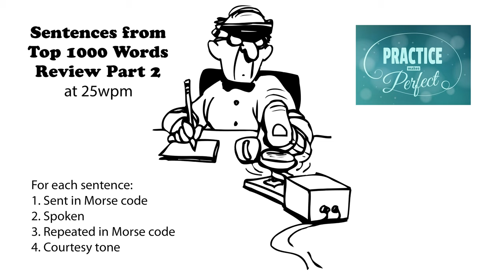Sentences from Top 1000 Words - Review Part 2 - 25wpm